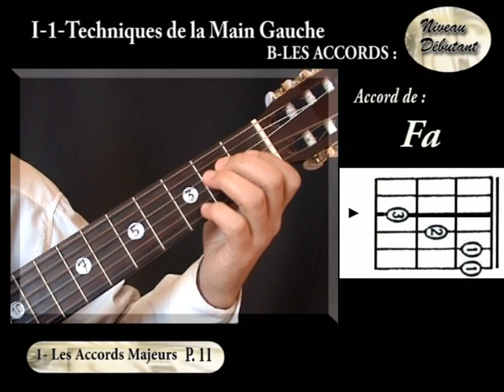SAA# Accord Fa à la guitare